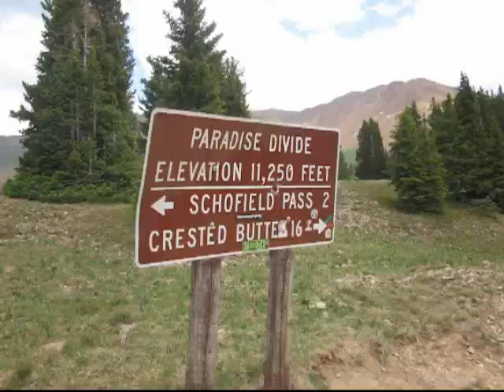Schofield pass Devils punchbowl